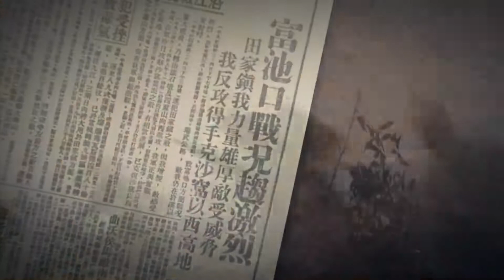抗战史上的今天 9月15日，日军开始进攻田家镇要塞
今天是9月15日，1938年的今天，日军开始向长江田家镇要塞攻击前进，中日武汉会战中的重要一仗田家镇之战由此拉开序幕。
在武汉会战中，中国军队防御黄梅、广济地区的战役，是保卫武汉的第一线战役。1938年8月30日，日军由黄梅地区向广济进攻。中国守军于广济以东与日军反复展开阵地争夺战。日军出动飞机，从早到晚轮番轰炸广济。9月8日起，中国守军不断向日军发起反击，但日军凭借强大的航空兵及炮兵火力，并且频繁使用毒气，使中国军队伤亡严重。在广济附近丛山口阵地与回望山阵地的争夺战中，中国军队就牺牲数千人。9月9日，日军占领了广济。
广济失守严重影响着田家镇要塞的安全。田家镇是长江中游要塞中最坚固、最大的堡垒。它同长江对岸的富池口要塞，共同形成武汉的锁钥，是武汉三镇的门户。
9月15日，日军第6师团开始向田家镇方向攻击前进。第二天，日军攻陷武穴，接着又围攻田家镇要塞。中国军队第二军的第9师、第57师和田家镇要塞炮兵部队，与围攻日军展开激战。日军为了攻占田家镇，适应山地进攻的需要，临时改编成驮马部队，组成今村支队。9月22日，中国第9师与日军第6师团及今村支队，在田家镇附近的松山等地进行了非常激烈的战斗。中国军队凭借坚固阵地，在炮兵的火力支援下，沉着应战，迎头痛击来犯之敌。阵地被日军摧毁，就利用弹坑做掩护，继续抗击强敌。弹药用完了，又和敌人肉搏格斗。在保卫田家镇要塞的战斗中，中国第9师伤亡旅长以下官兵两千多人，第57师也伤亡严重。
9月28日，日本海军部队来到田家镇江面支援作战。日军出动一百多架飞机，集中一百多门火炮，轰炸田家镇要塞，摧毁了要塞的防御工事后，地面部队向田家镇要塞发动进攻。29日，中国军队被迫退却，日军攻陷田家镇，打开武汉的最后一道屏障。
田家镇保卫战中，中国军队给予日军以沉重打击，仅今村支队当时就伤亡一千一百五十余人。